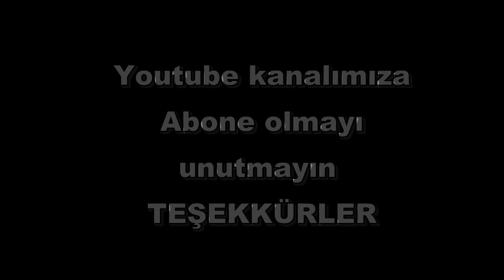Ağır Halay Servan Zana Paris-Fırat Düğün salonu 2018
Kanal Koruması " Çatı Music (Dinçer Öztürk )Tarafından Yapılmaktadır...
"Servan Zana Music" Parçalarını Barındıran Orjinal kanaldır.Kanalın hakları saklıdır,kanalda paylaşılan her hangi bir video başka kanalda paylaşıldığı takdirde Youtube tarafından videonuz ve kanalınız kapatılabilir.
"Catı Music Kanal Koruma Sağlayan "

serwan zana dur mame kes nekşine mp3 indir serwan zana kes nekşine serwan zana were lele serwan zana cano şerwan zana baran bari serwan zana weziro şervan serwan zana düğün bahar kesen serwan zana sebebamın kürtçe halay 2017serwan zana laçilo potpori kürtçe serwan zana emre min  hozan serwan serwan zana keçka qonye kürtçe halaylar serwan zana disa tu imad selim